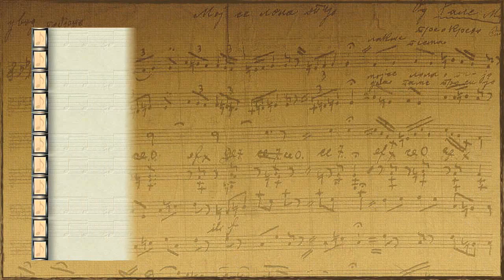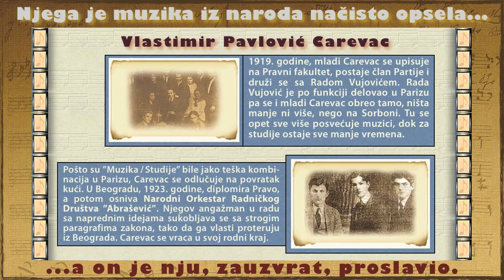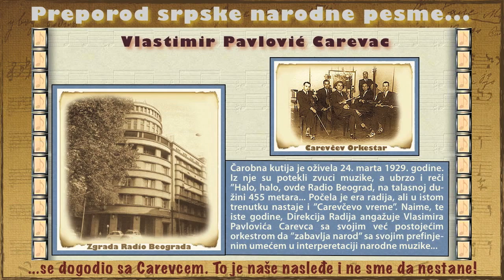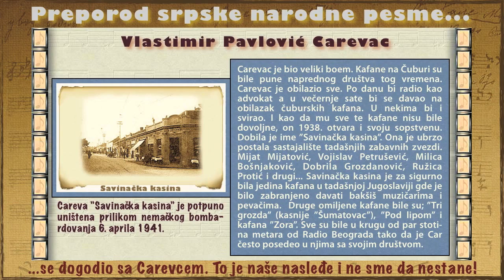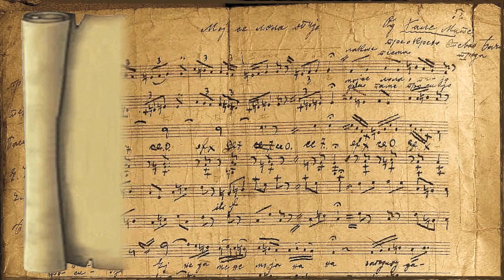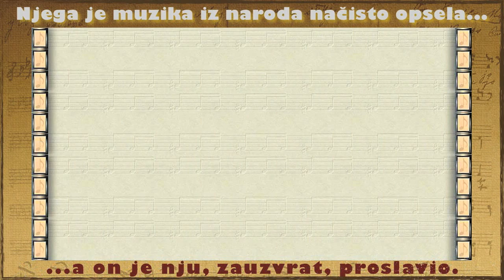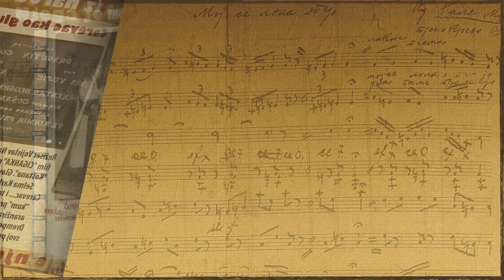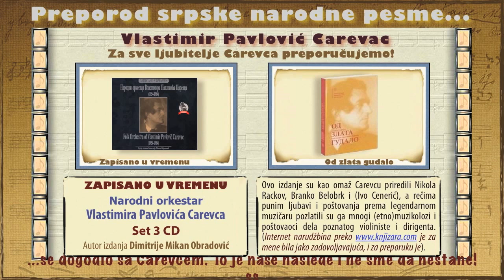Vlastimir Pavlovic Carevac - Zivot i delo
Kratka prezentacija o radu i životu velikog Barda srpske narodne muzike, Vlastimira Pavlovića Carevca.